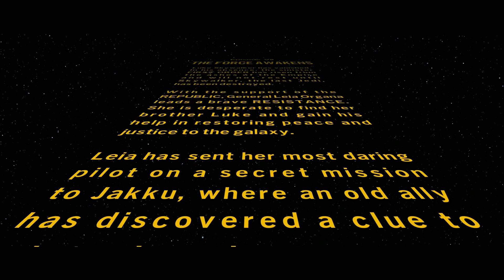Lego Star Wars: The Beginning of the End